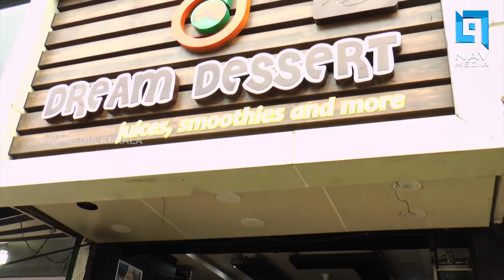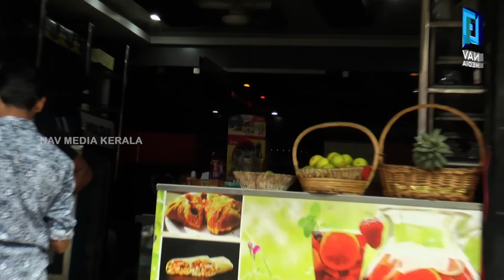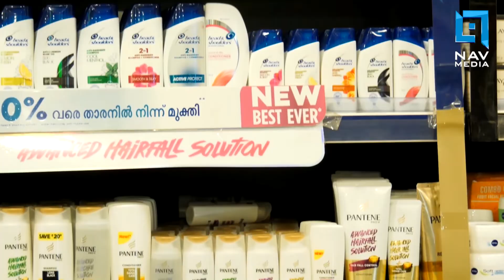പയ്യന്നൂരിൽ ഇനി ഒരറിയിപ്പ് വരെ ഷവർമ്മയില്ല.....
പയ്യന്നൂരിൽ ഇനി ഒരറിയിപ്പ് വരെ ഷവർമ്മയില്ല. വിഷം തീറ്റിപ്പിക്കുന്നവർക്ക് പൂട്ടിട്ട് നഗരസഭ...